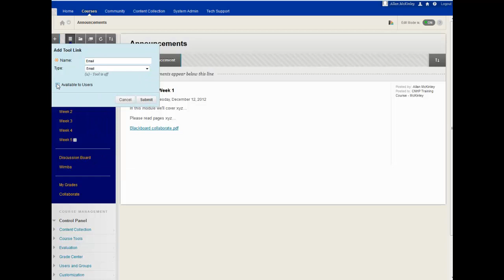Adding a Tool Link in Blackboard Learn